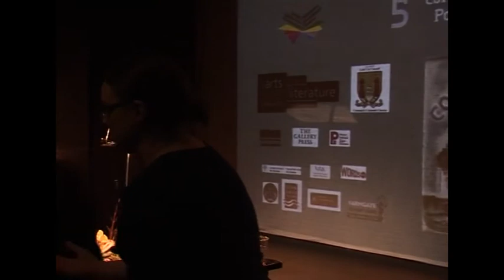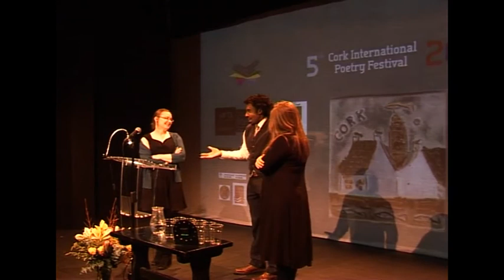Kyle Dargan & Deryn Rees Jones Poetry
Introduction from Jennifer Mathews 00:00 – 03:30
Kyle Dargan 03:30 – 24:40
Deryn Rees-Jones 24:40 – 49:15
Q&A 49:15 – 57:47

Kyle Dargan is the author of four collections of poetry: Honest Engine (2015), Logorrhea Dementia (2010), Bouquet of Hungers (2007) and The Listening (2003)all published by the University of Georgia Press. He is currently an Associate Professor of literature and Director of Creative Writing at American University, Washington D.C.
“Dargan must believe art can change people as he shows first what is good and then what disappointment can come from the lack of it. It’s a form of social action we can call the Textual Factor in intellectual leadership — or writing as a moral force. The poet knows what’s at stake and we get that in Dargan’s measured emotion, and his careful word. There are terrific lines in each poem, stirring from spiritual sources and sadness spawned from anger.” Grace Cavalieri, – Washington Independent Review of Books

Deryn Rees-Jones is Professor of Poetry at the University of Liverpool. Her most recent book, Burying the Wren, was shortlisted for the T. S. Eliot Prize. What It’s Like to Be Alive: Selected Poems will be published in 2016. She has edited the Bloodaxe anthology Modern Women Poets and is editor of Liverpool University Press’s new contemporary poetry series, Pavilion Poetry.
“one of those collections of poetry you want to press into the hands of strangers… she is doing something different within contemporary UK poetry…the latest installment in an ongoing attempt to move British lyric beyond anecdotal self-expression.” – Los Angeles Review of Book